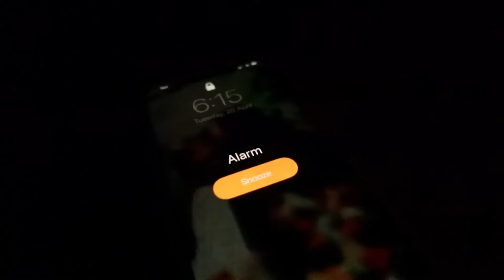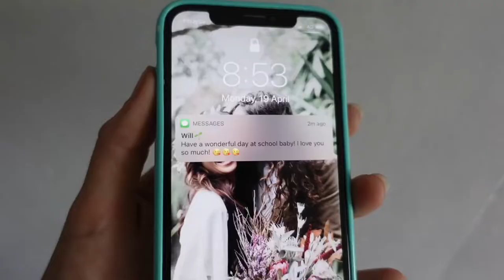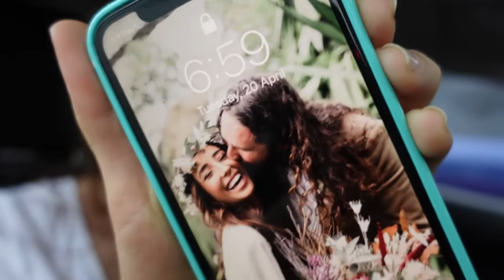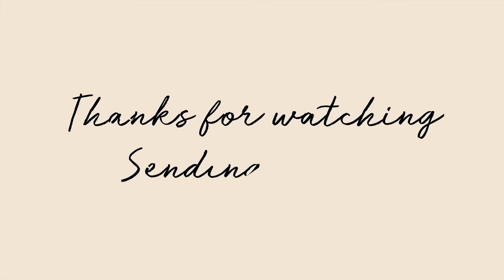WEEK IN THE LIFE OF A HIGH SCHOOL TEACHER! (Australia)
Hello lovelies! :)

I hope today's video provided you with an insight to the teaching profession in Australia. I included a little bit of my personal life too, because it's important for teachers to have that work-life balance! Keep in mind every week is different and everyone's experiences are different. It's a fun job and I absolutely love it, but that doesn't mean that it isn't hard work!

Sending love x